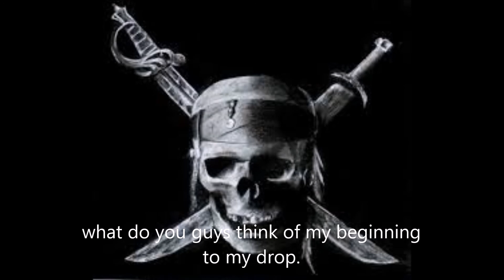I need help